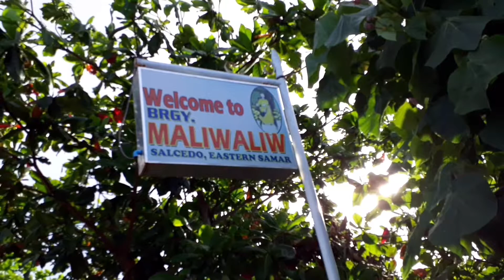Experience The Best Sunset In Eastern Samar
Salcedo Eastern Samar is a 5th class municipality rich in natural resources and beautiful beaches.Travel time from Tacloban city is 3 hours.The most popular tourist attraction is Yolanda Beach a long stretch of superfine white sand and undisturbed natural beauty.